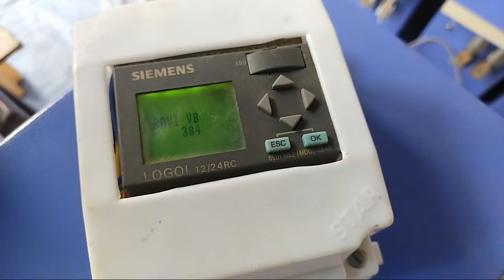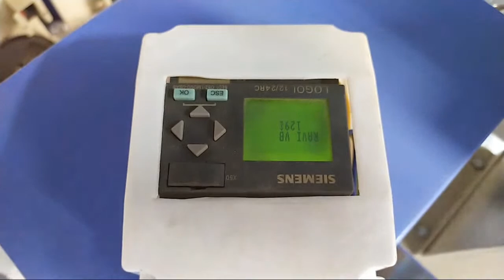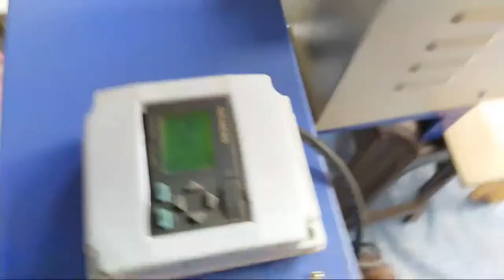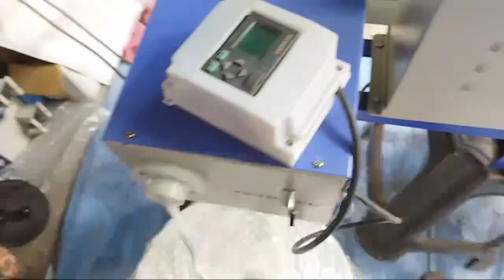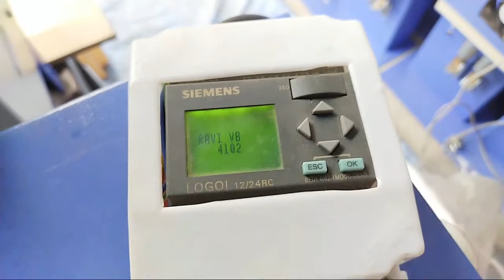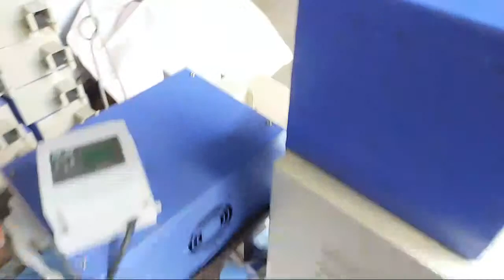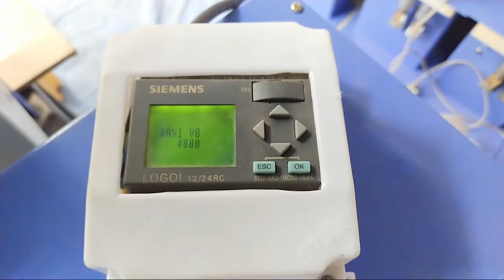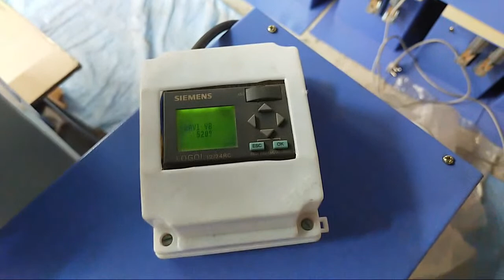8g Pro High Speed Long Cotton Wick Machine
Company Address :-
VB Techno
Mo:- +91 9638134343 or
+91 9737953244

Cotton suppliers :-

2) Viramgam Gujarat
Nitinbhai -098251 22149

3) Dev trading Kadi Gujarat